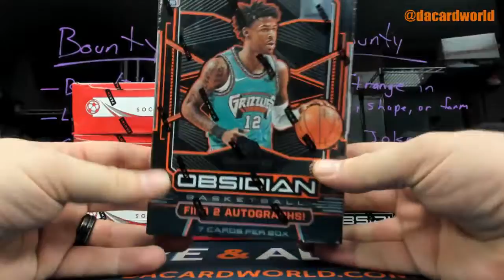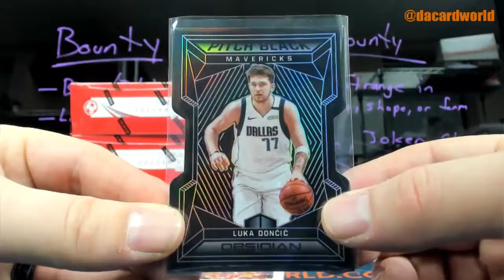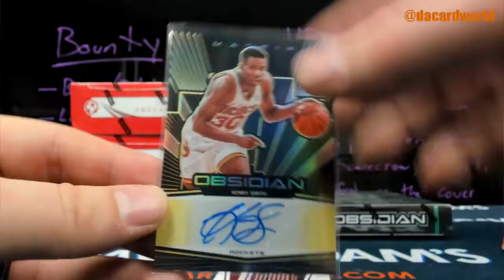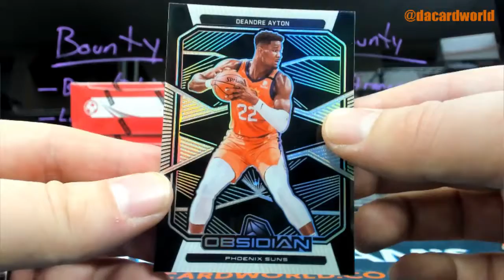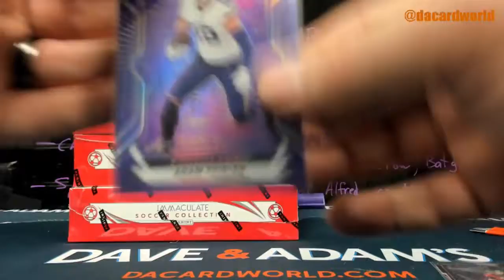Manas' Obsidian Basketball FOTL and Football FOTL break